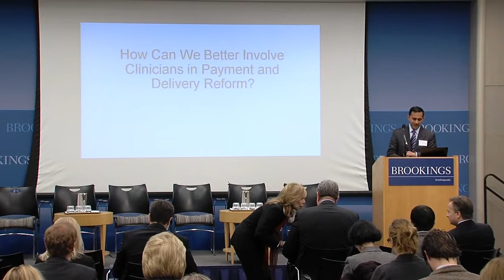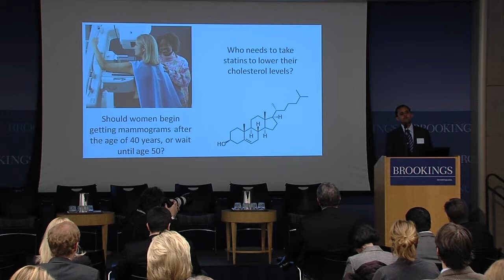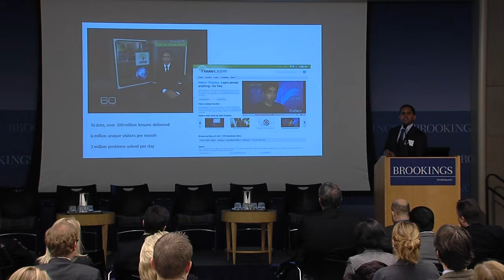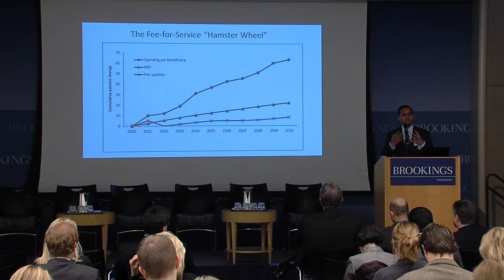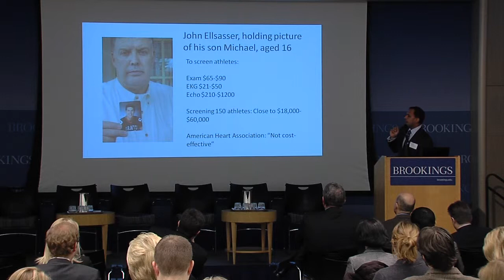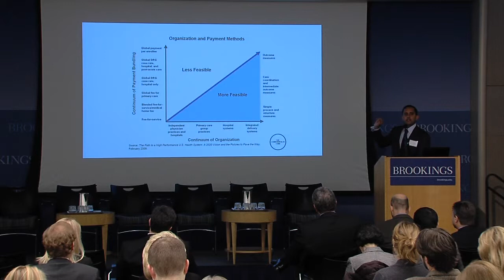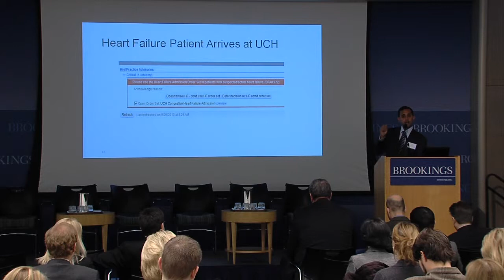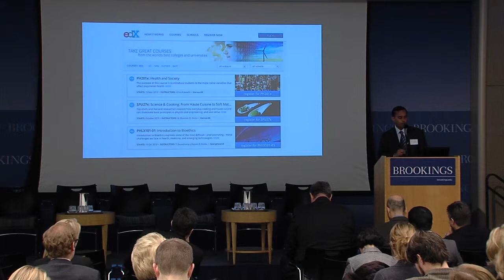Physician Leadership in Payment Reform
Brookings Fellow Darshak Sanghavi discusses physician leadership in payment reform.

On November 19, 2013 the Engelberg Center for Health Care Reform at Brookings discussed the current state of Medicare physician payment reform and the options moving forward.